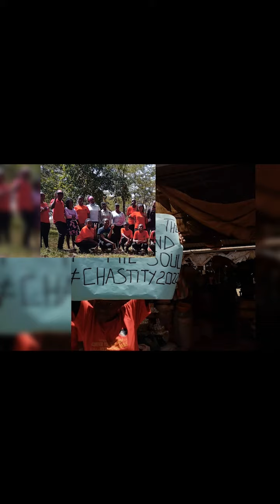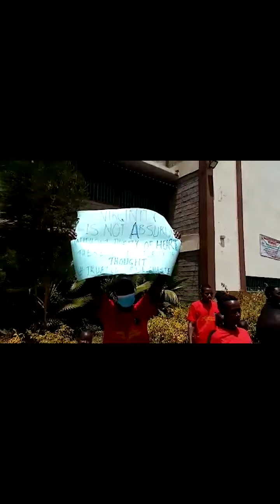Upholding Chastity(Sexual Purity) | JKUATCU Chastity walk 2022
1st Thessalonians 4:1-8